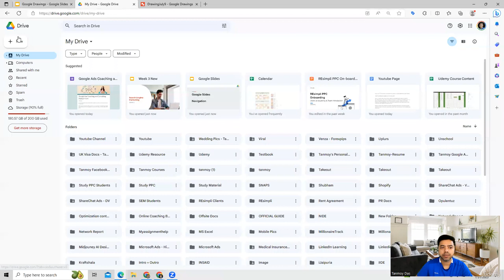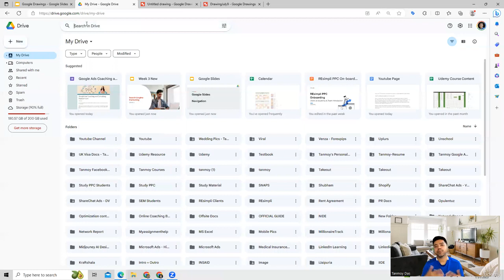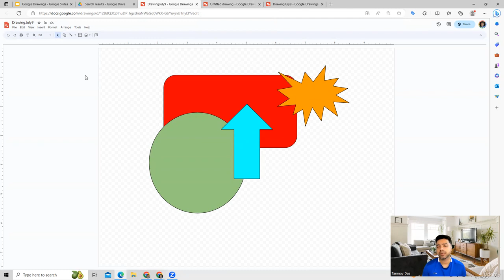Introduction to +New Button Lecture 19 Google Drawings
Welcome to Lecture 19 of our Introduction to +New Button series! In this video, we will be diving into the fascinating world of Google Drawings.

Google Drawings is a powerful and versatile tool that allows you to create and edit various types of visual content, such as diagrams, charts, infographics, and much more. Whether you are a student, educator, or professional, this tool will undoubtedly enhance your ability to communicate visually.

In this lecture, we will start with the basics of Google Drawings, including how to access it and navigate its interface. We will then explore the various tools and features available, such as shapes, lines, text boxes, and image insertion. You will learn how to manipulate these elements to create stunning visuals that effectively convey your message.

Additionally, we will cover some advanced techniques, such as layering objects, grouping elements, and utilizing the collaboration feature to work on projects with others in real-time. These skills will undoubtedly boost your productivity and creativity.

Whether you are a beginner looking to get started with Google Drawings or an experienced user seeking to expand your knowledge, this lecture has something for everyone. So, grab your notepad and get ready to unleash your creativity with Google Drawings!